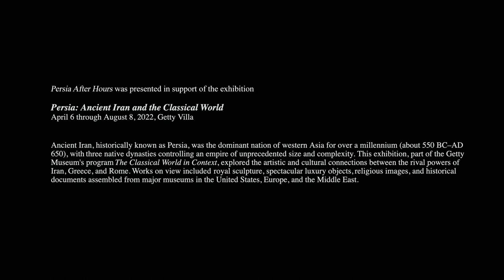Fared Shafinury - Live at PERSIA AFTER HOURS (Part 1)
Remembering Fared Shafinury's incredible performance at the Getty Villa Museum on June 25, 2022.

Fared Shafinury: vocals, setâr, composition & arrangement
Rambod Dargahi : tombak
Miriam Peretz: choreography, dance
Naghme Sarang: kamânche
Lyrics by Rumi

Fared Shafinury is a contemporary Iranian American artist, setâr virtuoso, activist, and educator.
As a disciple of many prominent setâr masters, Shafinury has dedicated his life to both its preservation and evolution. His discography and live concert appearances chart a path of experimentation with a deep respect and understanding of tradition.

Since the onset of the COVID pandemic, Shafinury has lived a relatively secluded life in a sleepy beach town along the Gulf of Mexico, creating a thriving online school and community, known as the Radif Retreat Institute. He now teaches a wide array of students from across the Iranian global diaspora and beyond with a bilingual and multicultural approach.
Shafinury is currently recording his third LP album, Microtone (Riz-Pardeh).
His performance of new compositions for Persia After Hours explored themes of love and inclusion through the words of the thirteen-century Persian poet Rumi.